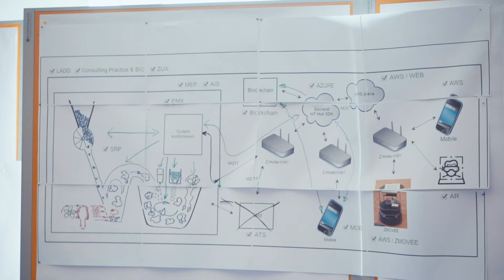Zühlke Germany - Camp 2019 Popcornmaker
Im Zühlke Deutschland Camp 2019 hat ein interdisziplinäres Team aus 100 Mitarbeitenden drei Tage lang an einem Thema gearbeitet und neue Technologien ausprobiert. Das Ergebnis: Eine vernetzte Popcornmaschine.